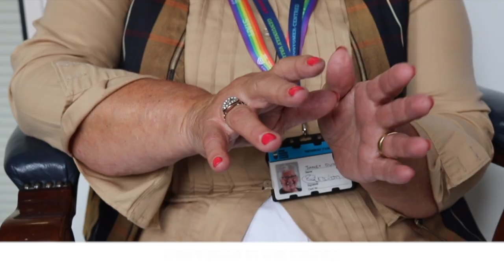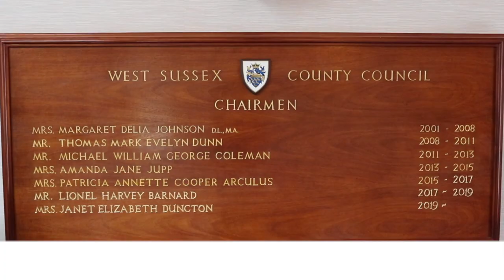Be a Councillor 2019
An interview with the Chairman of West Sussex County Council, Janet Duncton.